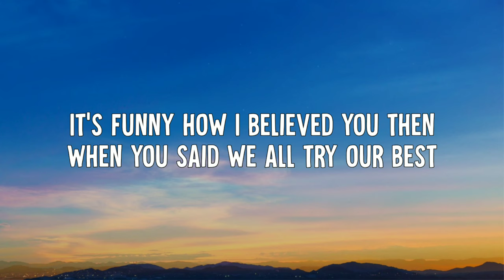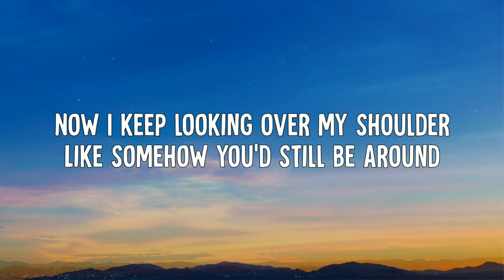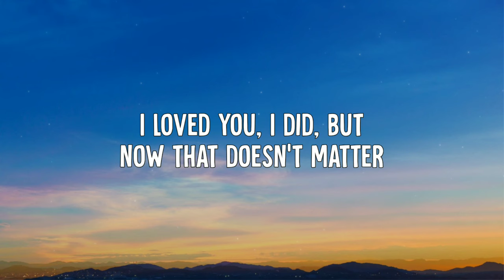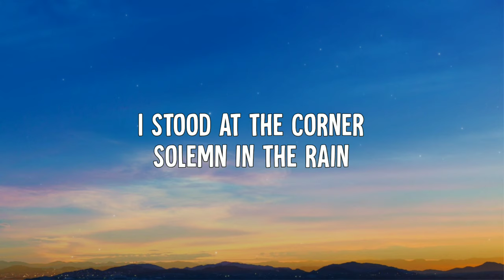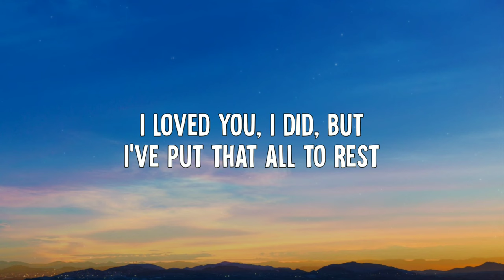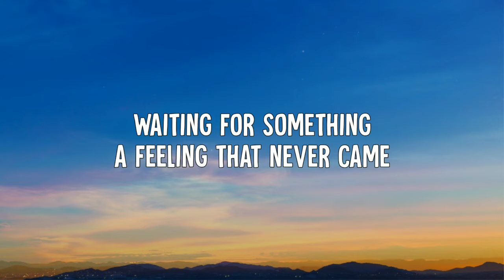First Aid Kit - A Feeling That Never Came (Lyrics)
• First Aid Kit - A Feeling That Never Came (Lyric Video)

➤ Lyrics:
[Verse 1]
It's funny how it happened
How fast your world can change
It's funny how you tricked me
And how you keep fooling yourself
It's funny how I believed you then
When you said we all try our best
I loved you, I did, but I've put that notion to rest

[Pre-Chorus]
It's all a shifting perspective
A different point of view
Can still picture the perfect image of you

[Chorus]
I go back there time and time again
Looks I stole when you weren't watching
I stood at the corner, solemn in the rain
Waiting for something, a feeling that never came

[Verse 2]
Now I keep looking over my shoulder
Like somehow you'd still be around
I'm stuck in my own thoughts
Keep walking the streets of this town
What scares me most is this ghost of you and me
I loved you, I did, but now that doesn't matter

[Pre-Chorus]
Can still rewrite the story if I wanted to

[Chorus]
I got too drunk and embarrassed myself
Thought I'd be enough if I was someone else
Kissed in the sweet sweltering heat
On Bowery or maybe Delancey Street
Got kicked out of the bar and we headed west
I loved you, I did, but I've put that all to rest
Stood at the corner, solemn in the rain

[Outro]
Waiting for anything, a feeling that never came